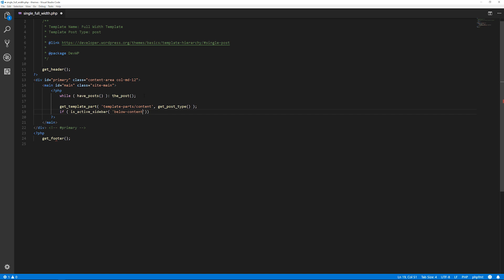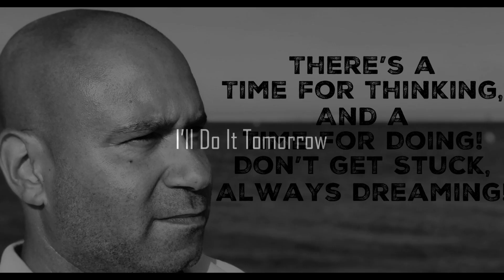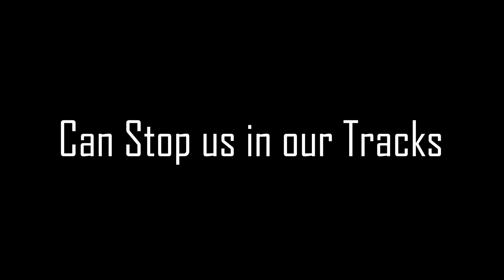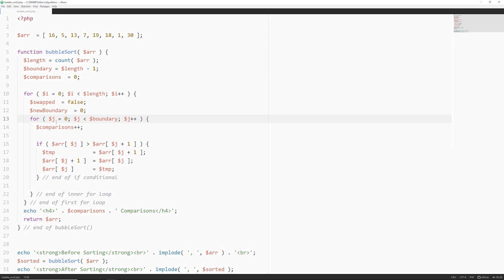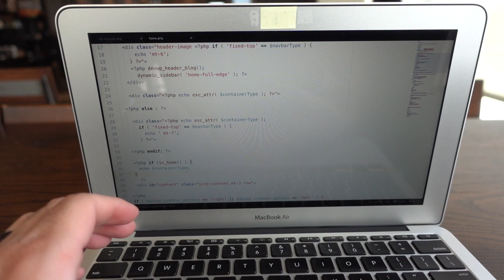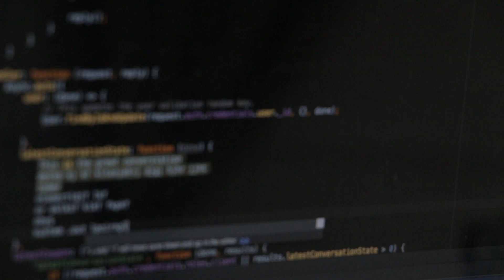Programmer Motivation - Learning To Code Takes Time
Learning How To Program takes Time. When you first start learning to code, it's easy to lose your motivation.

Learning to code can be one of the hardest things you attempt in your life. If you don't have a computer science degree or not in college and learning to code by yourself without direction, it can get very frustrating.

I'm a self taught coder. I learned the hard way. Reading all the books I could get my hands on, watching all the tutorials I could, reviewing code every single day.

It was hard. I felt lost. But I didn't give up. Today I'm a Full Stack Freelance Web Developer. I code in HTML, CSS, JavaScript, jQuery, NodeJS, Gulp, PHP, MySQL & Linux.

In this video I share with you why you shouldn't give up on your dream to learning how to code.

You Can be a programmer if you put in the effort. It doesn't matter what age you begin.

If you want to achieve your dream of being a web developer, then just get it done.